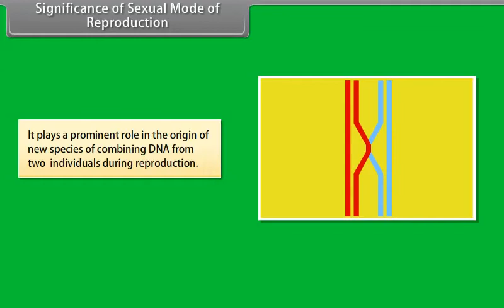Significance of Sexual Mode of Reproduction